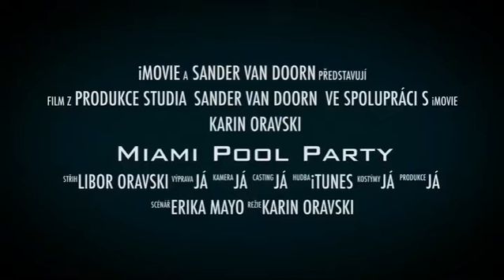Doorn 2017 official aftemovie